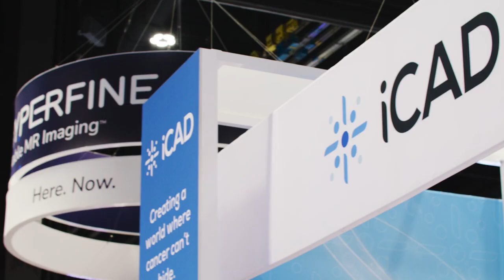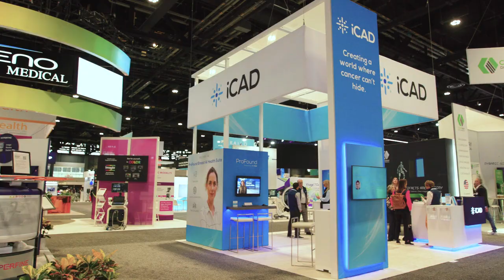iCAD RSNA 2023 Recap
Attendees at this year’s Radiological Society of North America (RSNA) 2023 Annual Meeting witnessed iCAD’s prominent presence, showcasing groundbreaking advancements in the field of breast imaging and artificial intelligence (AI).  iCAD, a global medical technology leader in innovative cancer detection solutions, made headlines with new clinical data, shared exciting partnership announcements, was featured in AI expert presentations, offered a glimpse into future product innovations and debuted a new brand and website.